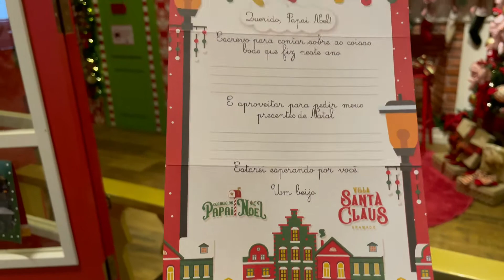NATAL O ANO TODO EM GRAMADO .#150